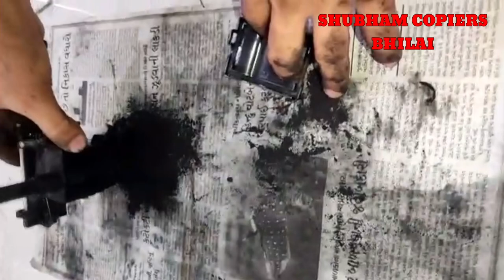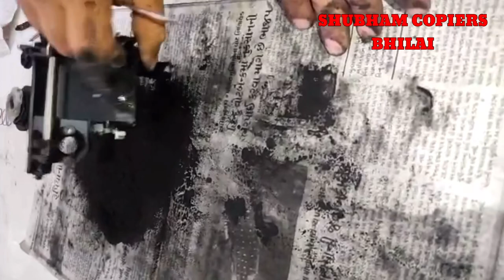Toner Control System Fault Toner Concentration sensor error - Xerox Work Centre 5855-5890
Hello Friends

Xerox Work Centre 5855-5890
Error
Toner Control Fault
Low Toner Sensor Failure
Toner Concentration Sensor Failure